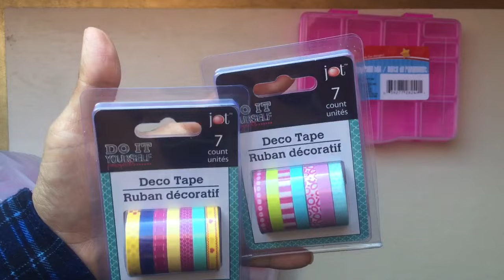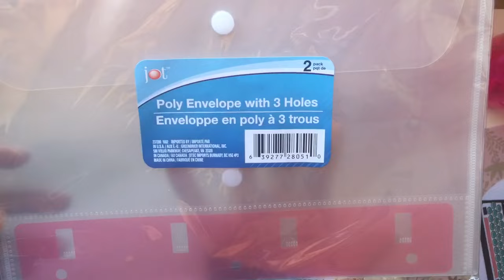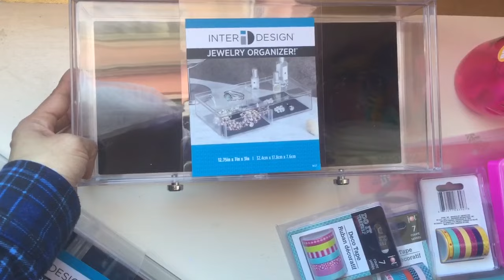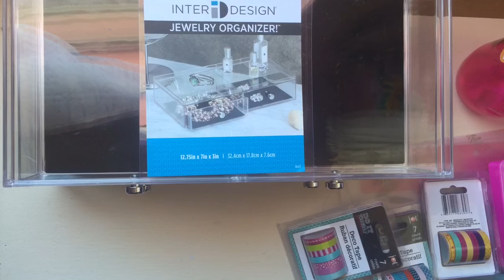compras de target , dollar tree y marshalls para mi agenda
Son varias cositas que he ido comprando ya durante un mes espero les guste y le pongan manita para arriva y no olviden es subscribirse